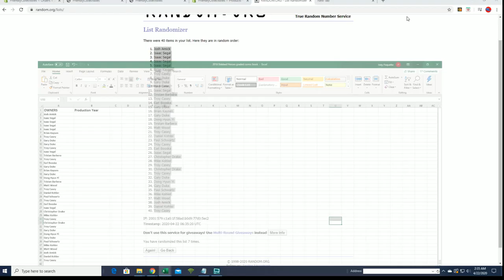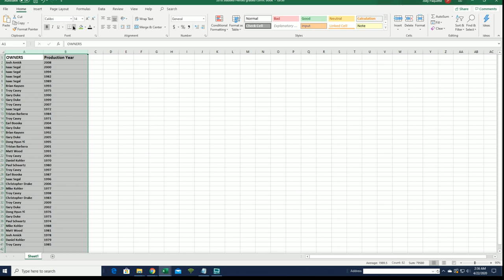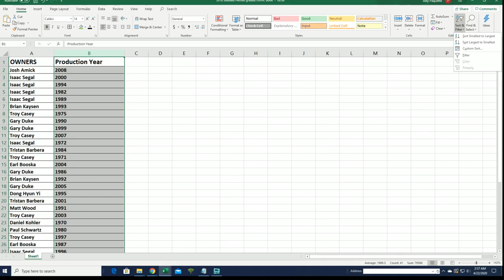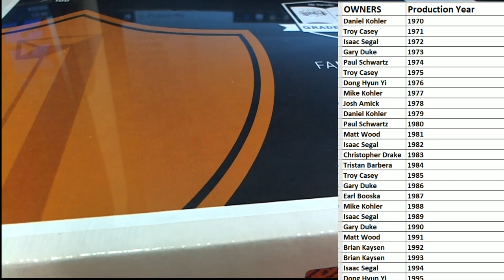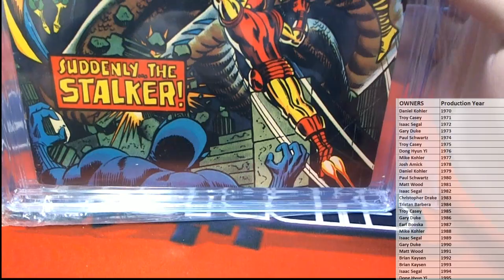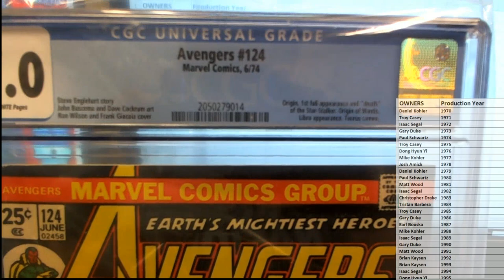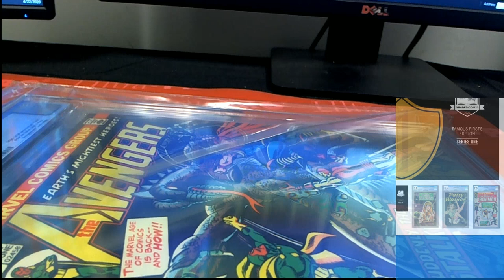2020 Hit Parade Famous Firsts Graded Comic Edition ID 20FAMOUSFIRSTS101